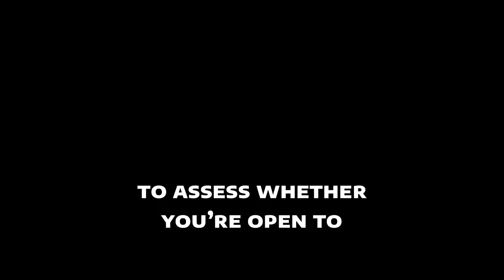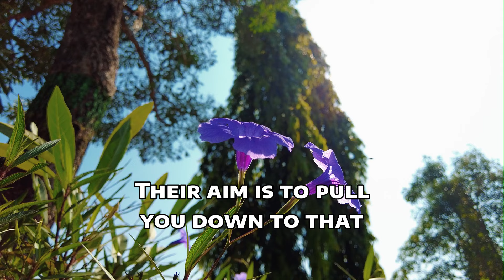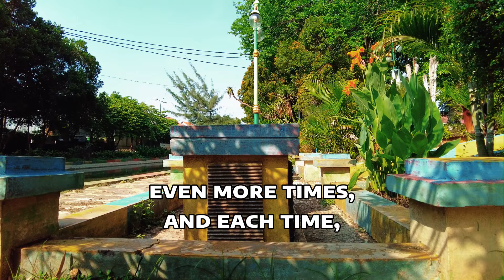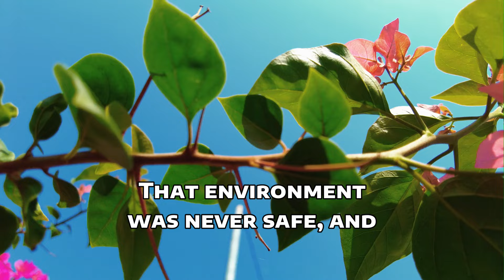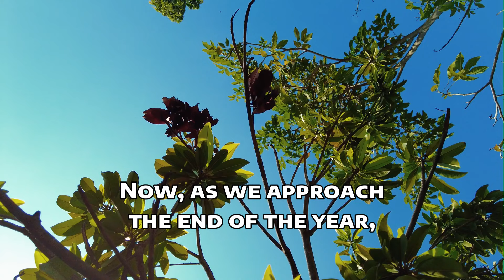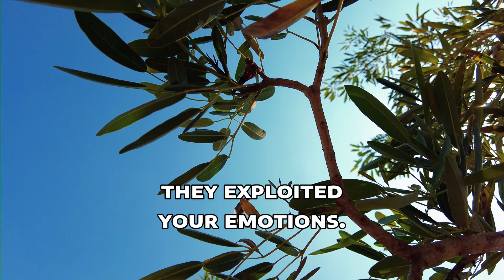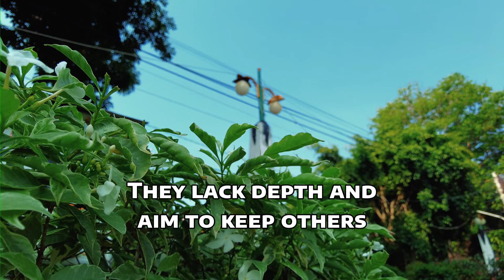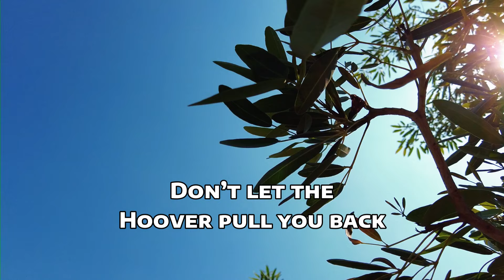No More Second Chances - The Truth Behind Narcissists’ Failed Hoovering! | NPD | NarcissismBackfires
No More Second Chances - The Truth Behind Narcissists’ Failed Hoovering! | NPD | Narcissism Backfires